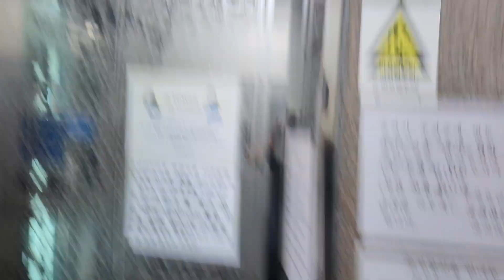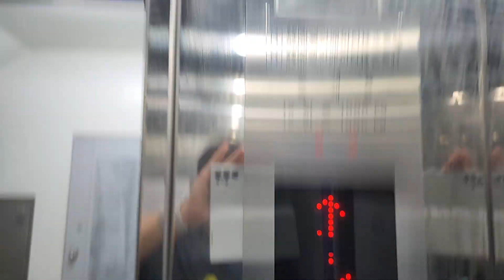서울특별시 서초구 남부순환로350길 19-7 (양재동) I.B타워 한국엘리베이터 탑사기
이 엘리베이터는 지상층만 운행하며, 제 얼굴이 보인 점 양해바랍니다.

* 여기는 1층에 관리사무소가 있거나 내부에 CCTV가 설치되어 있으니 탑사시 주의하십시오.